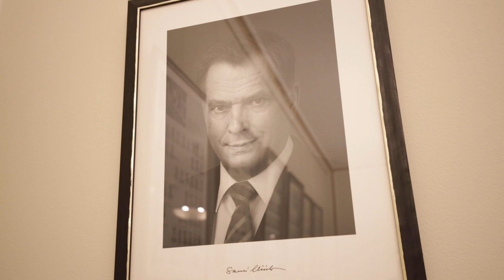BenTV: Terapiatakuu on erinomainen aloite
Eduskunnan tehtävä on nyt huolehtia siitä, että kansalaisaloite terapiatakuusta toteutuu ensi vuonna.